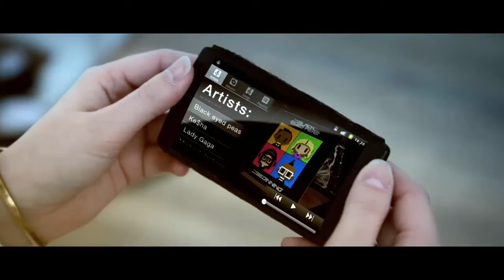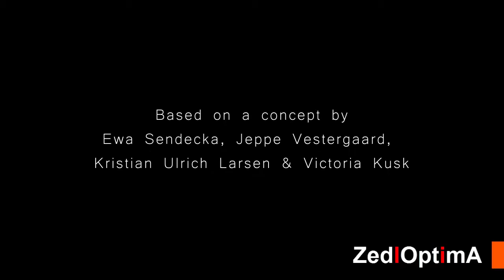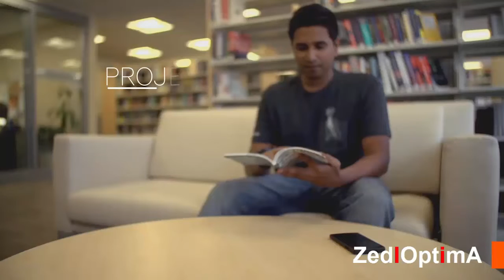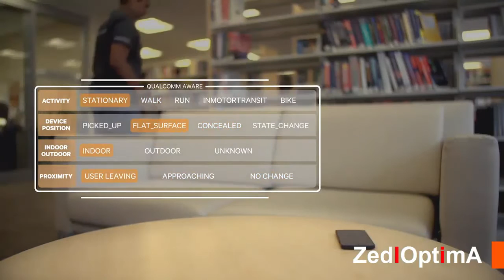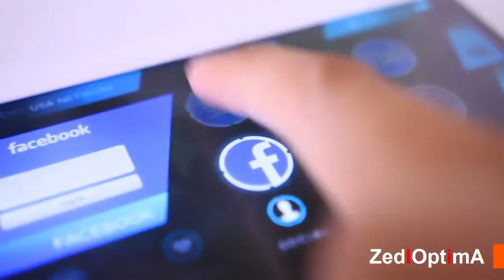Top 5 Best Futuristic Smartphone Concept and Feature - Future Smartphone Idea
Fancy flip Phone By idkul

The lIGHTpHONE

QUALCOMM PROJECT AWARE

Google ATAP Project Ara

Portal Smartphone